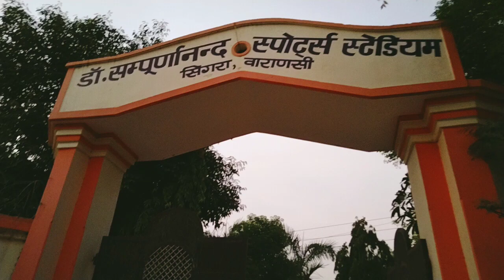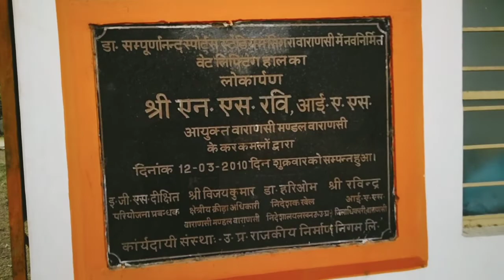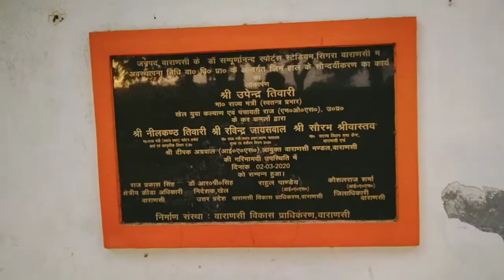वाराणासी सिगरा स्टेडियम | Sigra Stadium | VARANASI || also know as Dr Sampurnanand sports stadium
Location :- BC Tower, Vidyapeeth Rd, Near Nagar Nigam Rd, Chhittupura, Sigra, Varanasi, Uttar Pradesh 221010

Dr Sampurnanand Sports Stadium, nicknamed Sigra Stadium, is located in Varanasi, Uttar Pradesh. The stadium is the main stadium in the city where first-class cricket matches are held since 1964 to 2003. Association football club Varanasi City FC use the stadium for home games.

वाराणसी के सिगरा स्थित  डॉ. संपूर्णानंद स्पोर्ट्स स्टेडियम को अंतरराष्ट्रीय सुविधाओं से लैस करने की तैयारियां शुरू हो चुकी हैं। साई के महानिदेशक संदीप प्रधान ने कार्य प्रगति की समीक्षा के दौरान स्टेडियम के लेआउट पर चर्चा की।
बनारस का सिगरा स्टेडियम अंतरराष्ट्रीय सुविधाओं से लैस होगा। साढ़े चार सौ करोड़ की लागत से होने वाले निर्माण में क्रिकेट, वॉलीबाल, फुटबाल, शूटिंग रेंज, तैराकी सहित नेशनल सेंटर आफ एक्सीलेंस का भी निर्माण होगा। स्टेडियम के कायाकल्प की योजना को धरातल पर उतारने के लिए भारतीय खेल प्राधिकरण (साई) के महानिदेशक ने सोमवार को कमिश्नरी सभागार में बैठक के बाद स्थलीय निरीक्षण भी किया।

सिगरा के डॉ. संपूर्णानंद स्पोर्ट्स स्टेडियम को अंतरराष्ट्रीय सुविधाओं से लैस करने की तैयारियां शुरू हो चुकी हैं। साई के महानिदेशक संदीप प्रधान ने कार्य प्रगति की समीक्षा के दौरान स्टेडियम के लेआउट पर चर्चा की। साढ़े चार सौ करोड़ रुपये की लागत से चार चरणों में स्टेडियम में निर्माण कार्य किए जाने हैं

Keyword Search:-
Sigra stadium
sigra stadium kha par haiq
सिगरा स्टेडियम कहा पर है
सिगरा सिगरा स्टेडियम
डिस्टेंस ऑफ सिगरा स्टेडियम
सारनाथ टेंपल
cricket ground
football ground
 hockey ground
badminton ground
basketball ground
 swimming pool
karate
Taekwondo karate
boxing Court
सिगरा स्टेडियम वाराणसी ऐडमिशन
sigra Stadium Varanasi admission
cigra Stadium badminton fees
Stadium fees
sigra Stadium swimming pool fees
sigra Stadium badminton court

ganga arti
arati
meditation
ghats
mantra
varanasi musti
varanasi tourism
varanasi tour
varanasi ganga ghat
varanasi (city/town/village)
ganges river
varanasi trip
best hotel in varanasi
varanasi travel guide
varanasi vlog
बनारस
manikarnika ghat
temple
ghat
ganga ghat
ganga river varanasi
dashashwamedh ghat
culture of india
varanasi ganga ghat market explore
harishchandra ghat
varanasi ke ganga ghat kaise ghume
river ganges
river ganga
वाराणसी गंगा आरती
वाराणसी गंगा नदी
वाराणसी गंगा घाट
varanasi ganga river ghat
ganga ghat vlog
ganga ghat ki adbhut yaden
vlog of ganga
ganges river ghat
गंगा ghat
kashi ghat ki arti
varadasi ki ganga arti
banaras ki arti
kashi ki ganga arti
my ganga ki arti
गंगा घाट दर्शन
gangaatri
गंगा घाट मार्केट भ्रमण
गंगा घाट कैसे घूमे